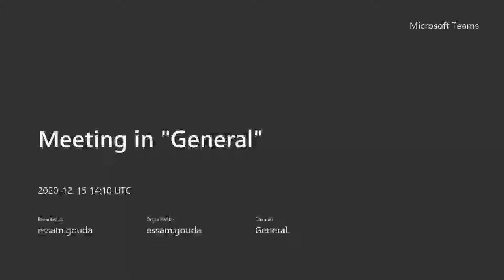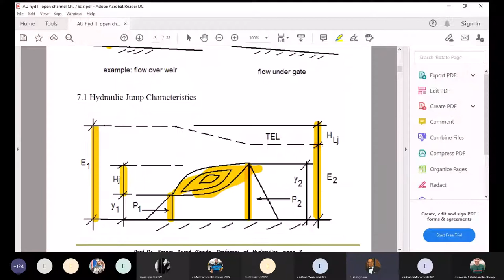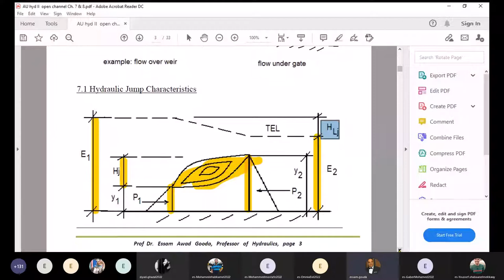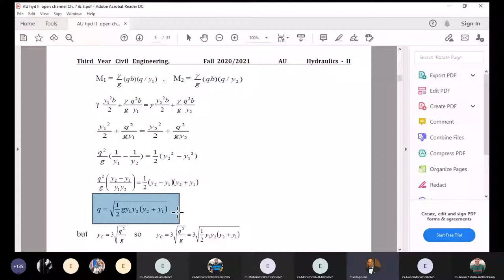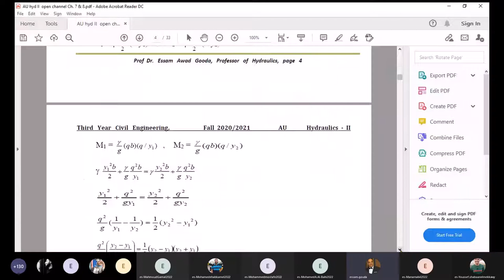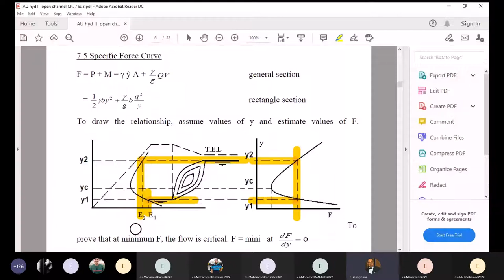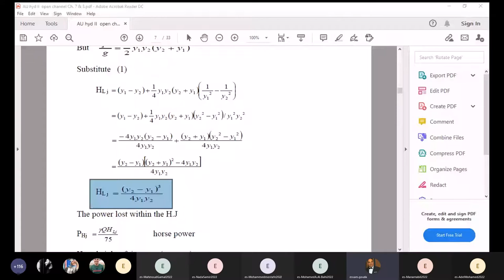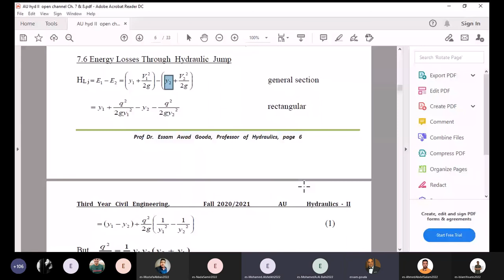Lecture 1 Dr. Essam Awad │ The Hydraulic Jump